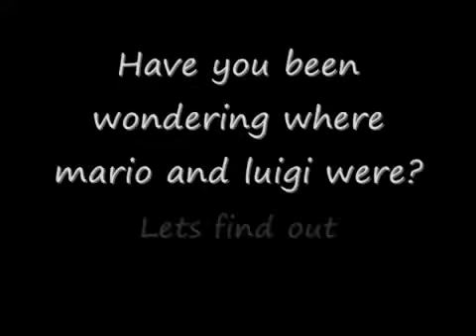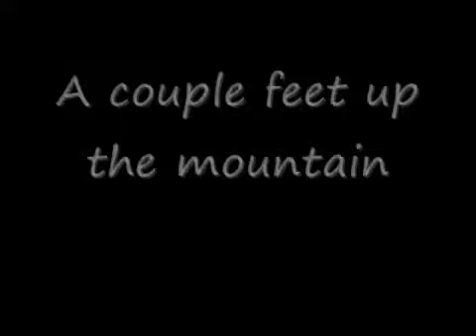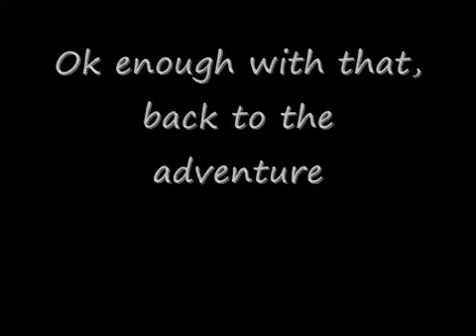Mario and Luigi's stupid and dumb adventures. episode 5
[NOTE FROM THE REUPLOADER: YES, episode five is before the others in the uploads from SML's channel. Why? ...I have no idea.]
Original Upload Date: January 25th, 2009
Original Description: Mario and Luigi's stupid and dumb adventures.

Episode 5: Just Like Saw.

#68 - Most Viewed (Today) - Comedy - Canada
#50 - Top Favorited (Today) - Comedy
#94 - Top Rated (Today) - Comedy
#80 - Top Favorited (Today) - Comedy